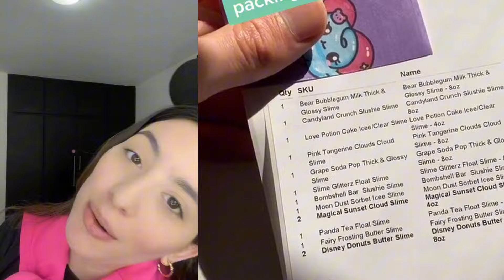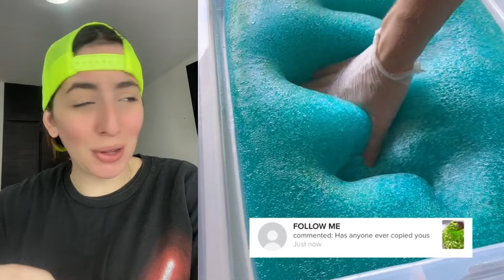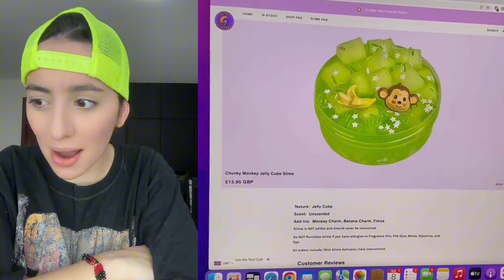🌈 LOS MEJORES TIKTOKS DE POV @Leidys Sotolongo 🤣 Historias Con Slime Satisfactoria #158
1 Hora De LOS NUEVOS TIKTOK DE @Leidys Sotolongo @Rubén Tuesta 🤣 Historia De Comedia - Cuentos con Foodtok
victoria sotolongo 1 hora de leidys sotolongo , Victoria,